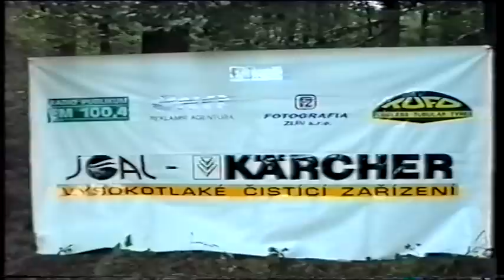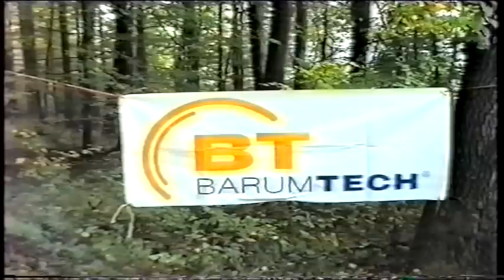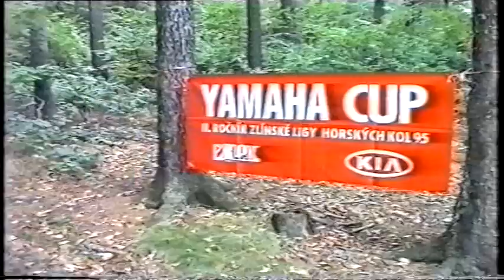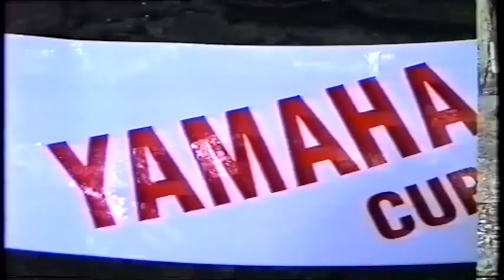ZLHK 1995 Yamaha cup-Kocanda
Další díl ZLHK-Yamaha cup 1995 je tam kousek z Barabáše a pak Kocanda